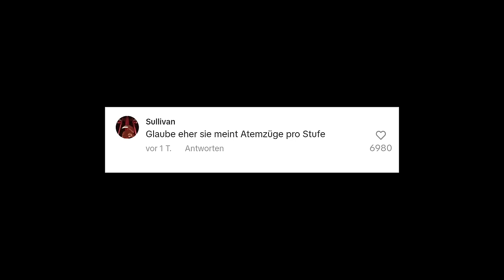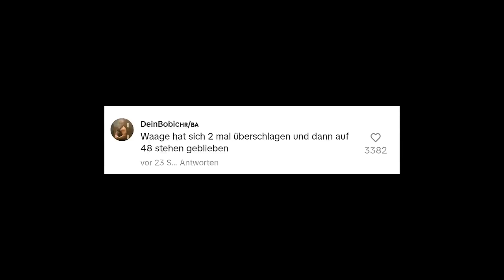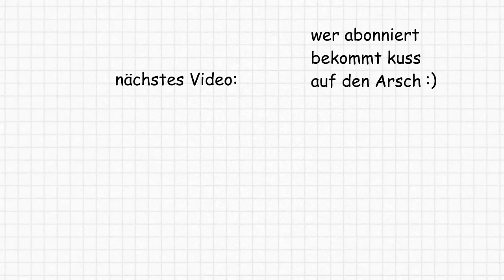Frau wird beim Klauen erwischt und rastet aus